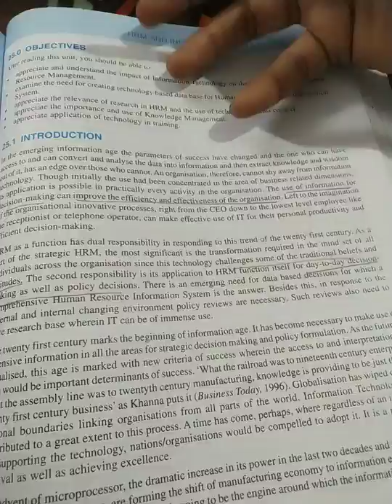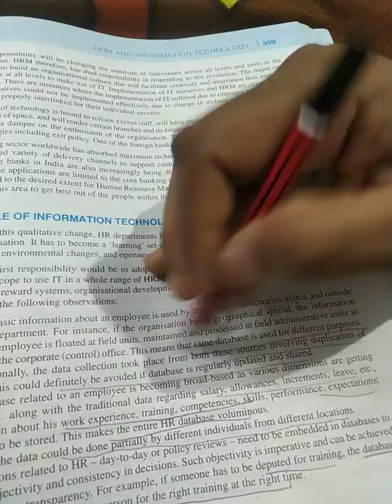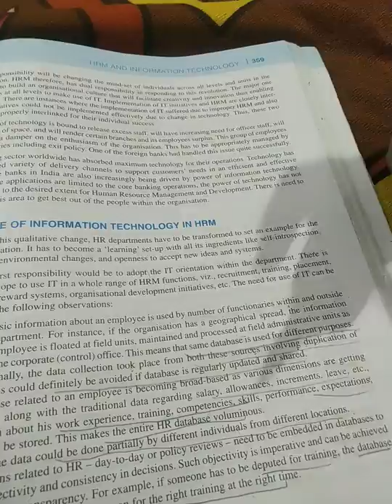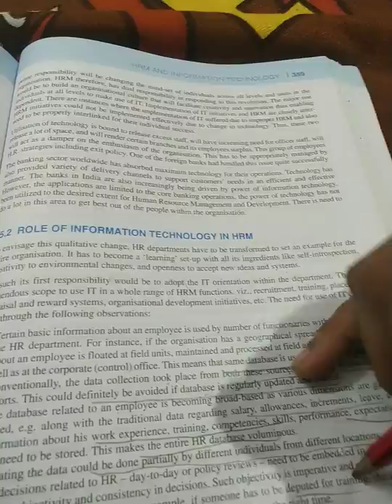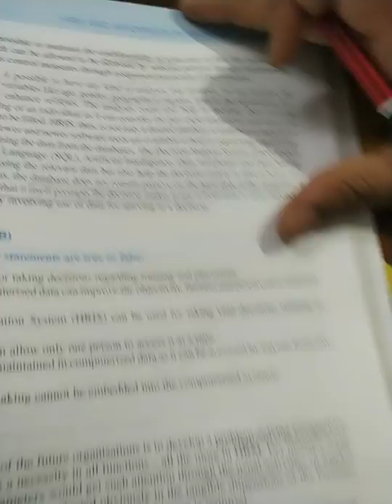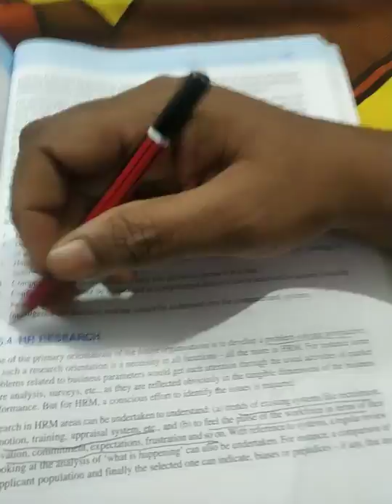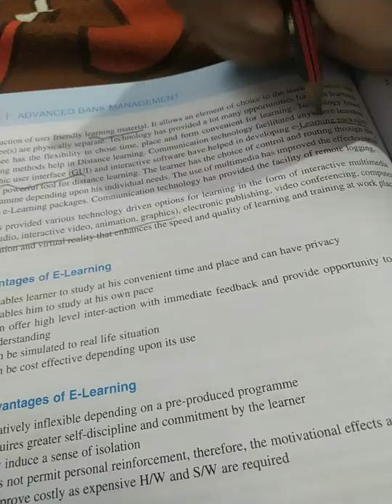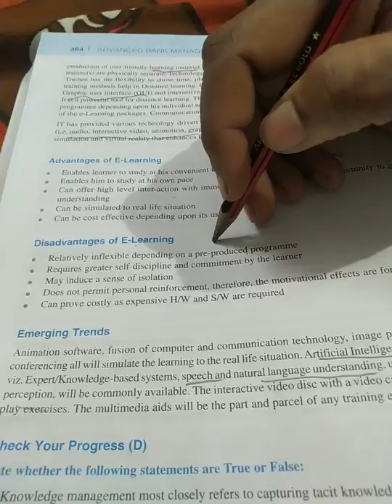CAIIB ABM UNIT 25 HRM AND INFORMATION TECHNOLOGY IN TAMIL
Role of IT IN HRM
HRIS
HR RESEARCH
KNOWLEDGE MANAGEMENT
TECHNOLOGY IN TRAINING
ADVANTAGE AND DISADVANTAGE OF E-LEARNING
EMERGING TRENDS
Study caiib with me to clear in first attempt